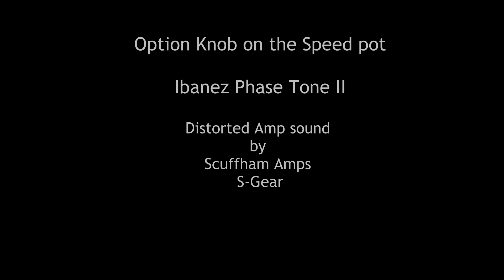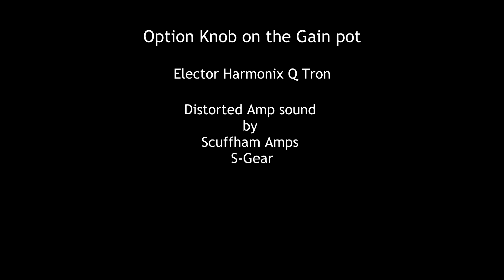Option Knob Demo with Empress Super Delay / Ibanez Phase Tone / EH Qtron / Scuffham Amps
Demo of Option Knob on 3 Pedals - Empress Super Delay, Electro Harmonix, Qtron, Ibanez Phase Tone.